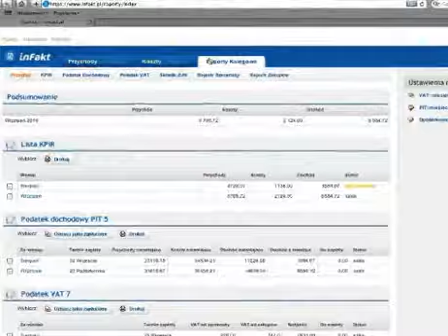Jak pobrać deklarację VAT-7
W opcji VAT-7 przedstawiony jest termin zapłaty podatku, dokładna kwota VATu od sprzedaży oraz VATu od zakupów. Zalety: generowanie deklaracji VAT-7,
monitoring opłacania podatku (zapłacony, niezapłacony), powiadomienia o terminie zapłaty podatku do US.